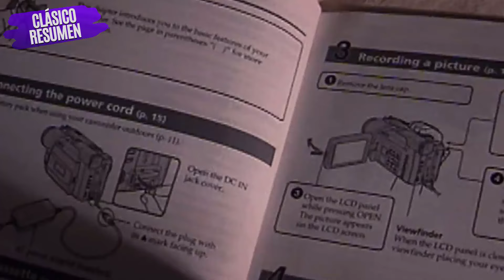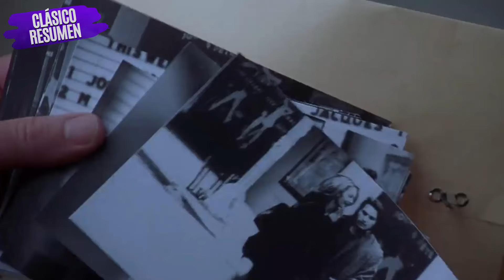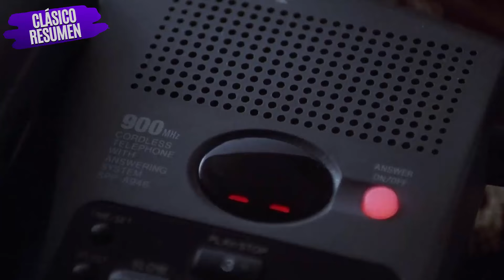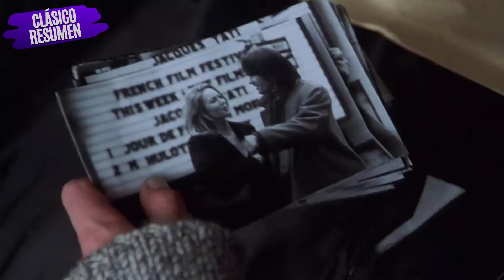El precio de una pasión prohibida | Unfaithful | Resumen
🎬 Resumen de "Unfaithful" 2002, (Infidelidad/Infiel) en 11 minutos

[ 📽 ] El matrimonio de Edward y Connie Sumner, parece ir bien: tienen dinero, posición, un niño y una bonita casa en un barrio residencial de las afueras de Nueva York. Pero un día, en Manhattan, Connie conoce a Paul, un joven y atractivo coleccionista de libros de origen francés. Ambos comienzan una relación adúltera de insospechadas consecuencias.